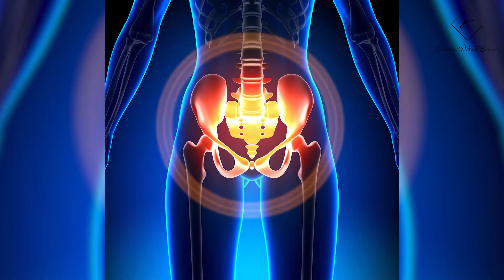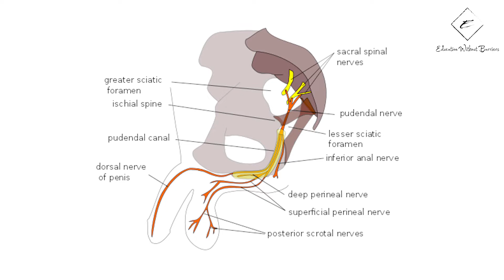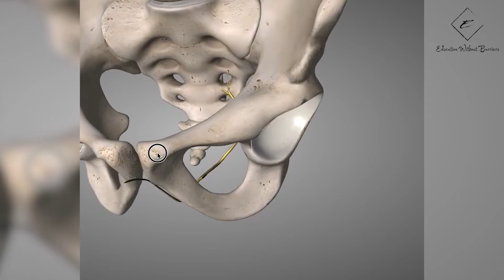Chronic Pelvic Pain - Learn about Pudendal Neuralgia from Pain Specialist, Dr. Amod Manocha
Pudendal neuralgia can lead to chronic pelvic pain and often remains undiagnosed due to low awareness about the condition. The speaker in this video is Dr Amod Manocha, a UK trained and certified Pain Consultant with years of experience in managing chronic pain patients. He has worked previously as a chronic pain Consultant in many renowned Hospitals in London and is currently working as the Head of Pain Management Services at INTERNATIONAL PAIN CENTRE in Neeti Bagh, Delhi.

Pudendal nerve is one of the main nerves in pelvis and plays a role in carrying genital sensations, bladder and bowel control. Injury or nerve damage the produces pelvic pain, urinary symptoms (such as having a urine infection), stool/bowel symptoms and sexual dysfunction.

TIMESTAMPS/CHAPTERS
00:00 — Pudendal Neuralgia (Chronic Pelvic Pain)
01:36 — Pudendal Neuralgia Common Symptoms
03:09 — Pudendal Nerve: Anatomy & Function
04:16 — Common Causes of Pudendal Neuralgia
04:50 — Pudendal Neuralgia Diagnosis
05:18 — Pudendal Neuralgia Treatment
06:19 — Pudendal Nerve Block
06:49 — Pulsed Radiofrequency (PRF) for Pudendal Nerve (Chronic Pelvic Pain)

A Hindi version of the video is also available on this channel , although the content is slightly different. To watch the video in Hindi click on the